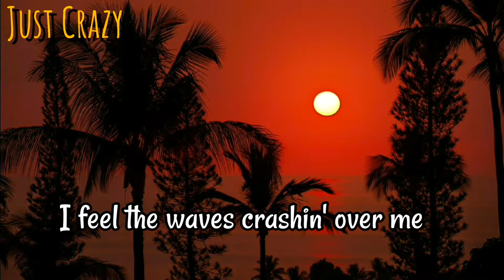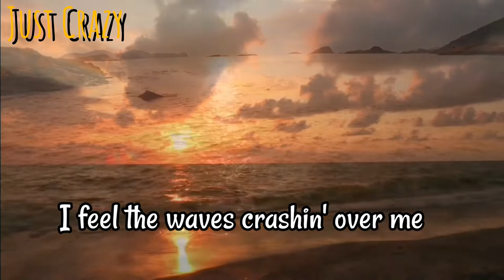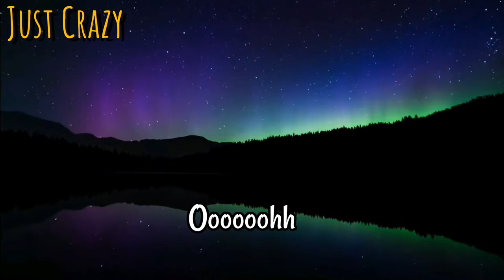Faime - Rain Nightcore (Lyrics) (High pitched & Slow tempo) Beautiful Nature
Headphone/Earphone recommended

Hello! This is my 12th video..

Faime - Rain (Lyrics)

Clip Edits : Hiruka & Thedini

This song is not mine... (I edited the pitch & tempo)

Those clips are not mine...